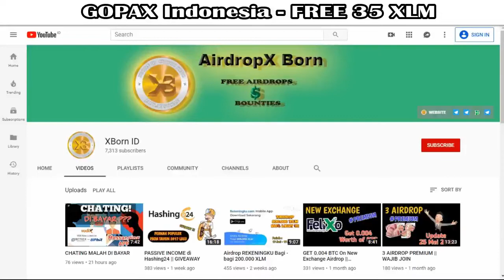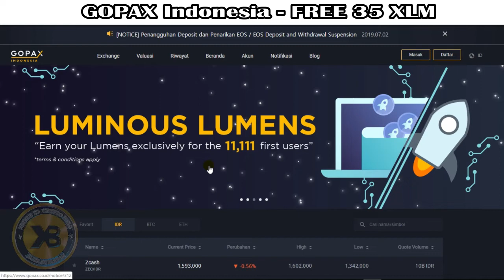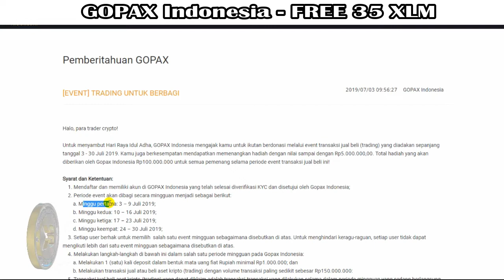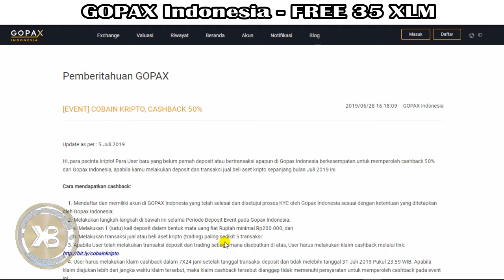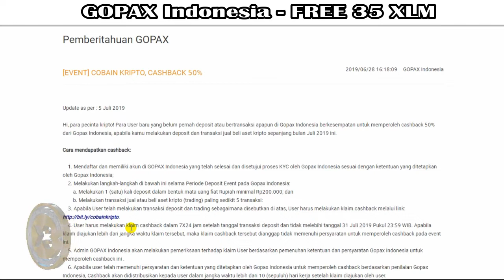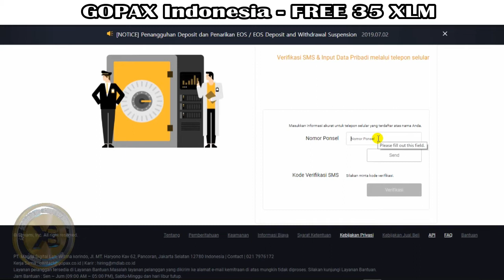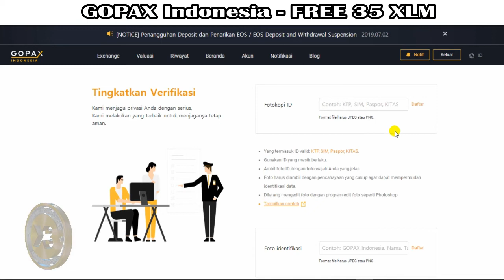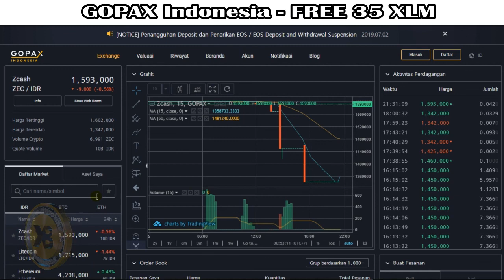FREE 35 XLM || GIVEAWAY || DAPATKAN TOTAL 100 JUTA RUPIAH HANYA DI GOPAX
Pesan akan di balas dalam beberapa waktu ke depan.

Join Channel Telegram kami untuk mendapatkan info Airdrop dan Bounty setiap hari Telegram

Terimakasih,